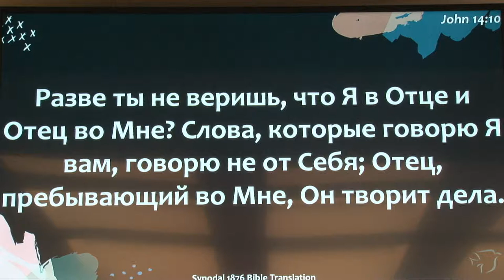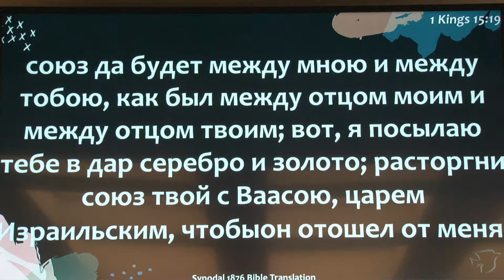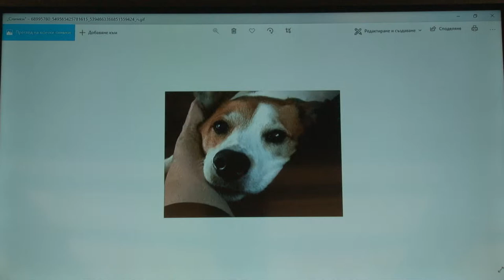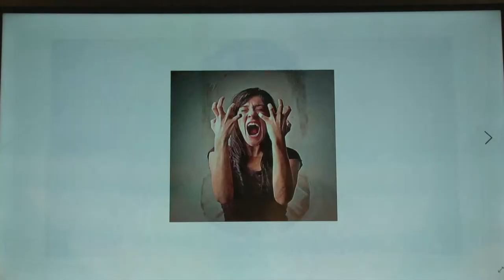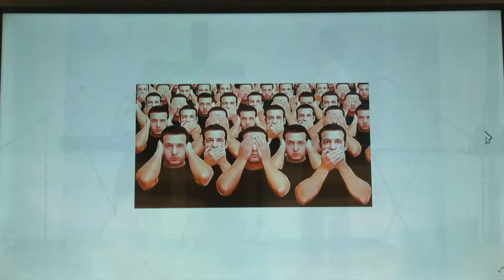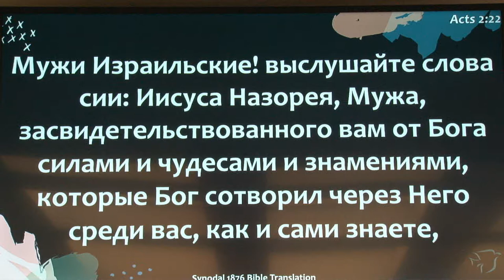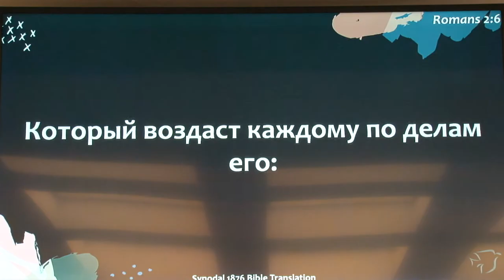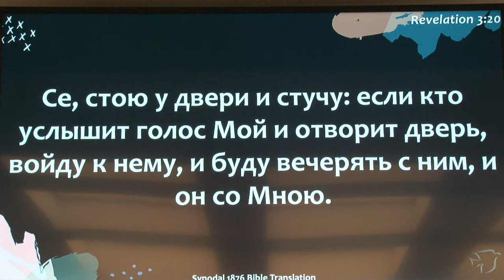Где Иисус? В чём Иисус? Когда Иисус? проповедует пастор Геннадий Ни